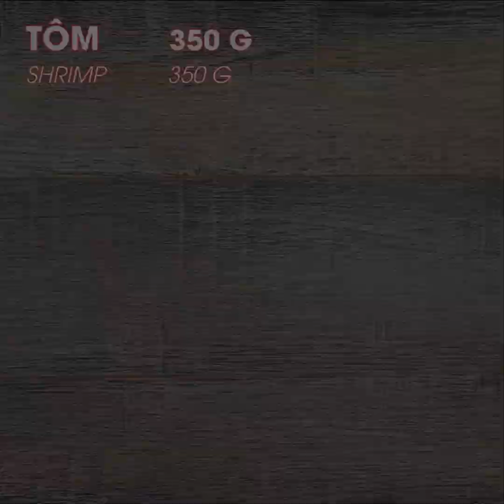Những Loại Bánh Ngon Ngây Ngất Bạn Có Thể Làm Ở Nhà